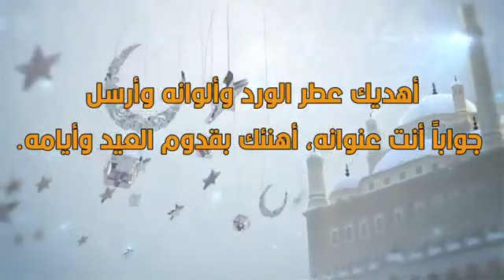أجمل تهنئة عيد الفطر 2020 😍 ستوري واتساب عيد الفطر 💞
تهنئة عيد الفطر 2020,
تهنئة عيد الفطر المبارك,
تهنئة عيد الفطر تصميم,
تهنئة عيد الفطر للحبيب,
تهنئة عيد الفطر 2019,
تهنئة عيد الفطر باسم محمد,
تهنئة عيد الفطر بدون حقوق,
تهنئة عيد الفطر شاشه سوداء,
مقاطع تهنئة عيد الفطر,
مونتاج تهنئة عيد الفطر,
تهنئة عيد الفطر لصديقتي,
تهنئة عيد الفطر للاخت,
فيديو تهنئة عيد الفطر,
تهنئة عيد الفطر بدون اسم,
تهنئة عيد الفطر بالاسم,
بطاقة تهنئة عيد الفطر,
تهنئة بمناسبة عيد الفطر المبارك,
تهنئة بمناسبة عيد الفطر,
تهنئة عيد الفطر امي,
تهنئة عيد الفطر السعيد
حالات واتساب عن عيد الفطر
اغاني عيد الفطر 2020,
اغانى عيد الفطر المبارك,
اغاني عيد الفطر 2019,
اغاني عيد الفطر المبارك 2019,
اغاني عيد الفطر وعيد الاضحى,
اغاني عيد الفطر زمان,
اغاني عيد الفطر للاطفال,
اغاني عيد الفطر القديمه,
اغاني عيد الفطر اغاني عيد الفطر,
اغاني عيد الفطر والاضحى,
اغاني عيد الفطر اطفال ومواهب,
اغاني عيد الفطر حالات واتس,
اغاني عيد الفطر بدون موسيقى,
اغاني عيد الفطر قديمه,
اغاني عيد الفطر عراقيه,
اغاني عن عيد الفطر,
اغاني على عيد الفطر,
اغاني عن عيد الفطر السعيد,
اغاني عيد الفطر طيور الجنة,
اغاني عيد الفطر شاشه سوداء,
اغاني عيد الفطر زين,
اغاني واغاني حلقة عيد الفطر 2018,
اغاني عيد الفطر السعيد,
اغاني عيد الفطر المبارك 2020,
اغاني عيد الفطر المبارك 2018,
اغاني عيد الفطر 2018,
اغاني افلام عيد الفطر 2019
تهنئة العيد عمتي,
تهنئة العيد امي,
تهنئة العيد طيور الجنة,
تهنئة العيد اخواني,
تهنئة العيد خواتي,
تهنئه العيد الفطر,
تهنئة العيد من حسين وزينب,
تهنئة العيد 2020,
تهنئة العيد حسين وزينب,
تهنئة العيد امي وابوي,
تهنئة العيد ميلاد,
تهنئة العيد ميلاد باللهجة المغربية,
محمد عبده تهنئة العيد,
مونتاج تهنئة العيد,
مقاطع تهنئة العيد,
تهنئة العيد للزوج,
تهنئة العيد للحبيب,
تهنئة العيد للزوجة,
تهنئة العيد لصديقتي,
تهنئة العيد للام,
تهنئة العيد لامي,
تهنئة العيد للاخت,
تهنئة العيد في المنام,
فيديو تهنئة العيد,
فيديوهات تهنئة العيد,
تهنئة العيد عائلتي,
تهنئة عن العيد,
تهنئة العيد صدام حسين,
شيلة تهنئة العيد,
تهنئة العيد زوجي,
تهنئة العيد ام زوجي,
تهنئة العيد خالتي,
تهنئة العيد حبيبي,
حالات واتس تهنئة العيد,
تهنئة العيد جدتي,
تصميم تهنئة العيد,
تصميم تهنئة العيد بالفوتوشوب,
تهنئة العيد بالالماني,
تهنئة العيد بدون اسم,
تهنئة العيد بالاسم,
تهنئة العيد باللهجة المغربية,
تهنئة العيد بالفرنسية,
تهنئة بمناسبة العيد,
تهنئة بمناسبة العيد الوطني الكويتي,
تهنئة العيد الام,
تهنئة العيد الوطني الكويتي,
تهنئة العيد اهلي,
تهنئة العيد الفطر المبارك,
تهنئة العيد ابوي,
تهنئة العيد الفطر 2020
عيد الاضحى 2020,
عيد الاضحى في اوكرانيا,
عيد الاضحى في الجزائر,
عيد الاضحى في عمان,
عيد الاضحى في تركيا,
عيد الأضحى في شهر كام,
عيد الاضحى 2020 الجزائر,
عيد الأضحى 2020 مصر,
يوم عيد الأضحى,
يوميات قمر عيد الأضحى,
يوم عيد الأضحى 2020,
روتين يوم عيد الأضحى,
عيد الأضحى يوسف زروطة,
يوم عيد الأضحى zoz vlogs,
نشيد عيد الأضحى,
متى عيد الأضحى المبارك 2020,
موعد عيد الأضحى,
مشتريات عيد الأضحى,
موعد عيد الأضحى 2020,
كيف دوزت عيد الأضحى مع زوجي,
مقلب خروف عيد الأضحى,
مقالب عيد الأضحى,
عيد الاضحى للاطفال,
تاريخ عيد الأضحى لسنة 2019,
عيد الأضحى في ليبيا,
كليب عيد الأضحى,
كوميديا صويلح عيد الأضحى,
كبش عيد الأضحى,
قناة سعود عيد الأضحى,
عيد الاضحى في السودان,
عيد الاضحى في ليبيا,
عيد الأضحى في القرآن الكريم,
عيد الأضحى عمان ١٩٧٢,
عيد الأضحى عند اليهود,
رسم عن عيد الأضحى,
عيد الأضحى في عمان,
تعبير عن عيد الأضحى,
تعبير عن عيد الأضحى بالفرنسية,
طباب خير عيد الأضحى,
صالح الباشا عيد الأضحى 2019,
صلاة عيد الأضحى,
صلاة عيد الأضحى المبارك,
صالح الباشا عيد الأضحى 2017,
صالح الباشا عيد الأضحى 2018,
عيد الاضحى شفا,
شيلة عيد الأضحى,
شفا حفله عيد الأضحى,
عيد الأضحى سنة 2020,
سعود عيد الأضحى,
سليمان عيد الأضحى,
زازا عيد الأضحى,
روتين عيد الأضحى,
روتيني في عيد الأضحى,
رزان عيد الأضحى,
رسم عيد الأضحى,
روتيني لعيد الأضحى,
عيد الاضحى خمسة اضواء,
خطبة عيد الأضحى السديس,
خطبة عيد الأضحى,
حفلة عيد الأضحى,
تفسير حلم عيد الأضحى,
تكبيرات عيد الأضحى,
عيد الأضحى في تركيا,
تجهيزات عيد الأضحى,
تاريخ عيد الأضحى 2020,
عيد الأضحى بالمغرب 2019,
أجواء عيد الأضحى بتونس,
أجواء عيد الأضحى بالمغرب tanger,
عيد الأضحى المبارك في السودان,
عيد الاضحى المبارك 2020,
تكبيرات عيد الأضحى المبارك,
فيلم عيد الأضحى المبارك,
الحسين امراكشي عيد الأضحى 2019,